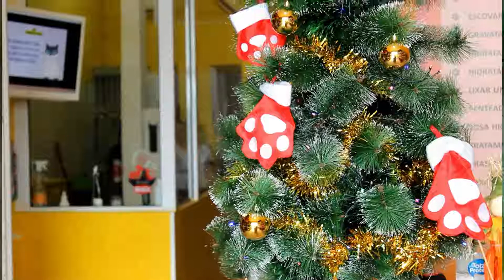Mensagem Natal Top Pet 2018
Mensagem de toda equipe Top Pet